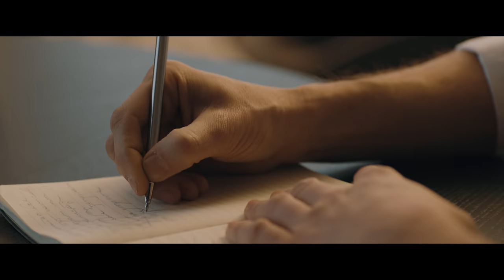Ірина Федишин - НАЙКРАЩІ КЛІПИ (топ 18)